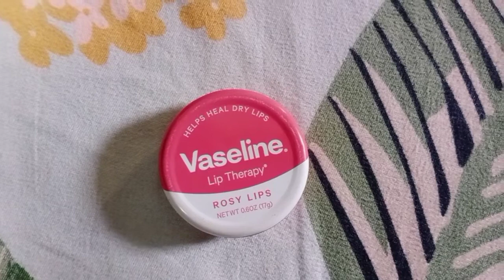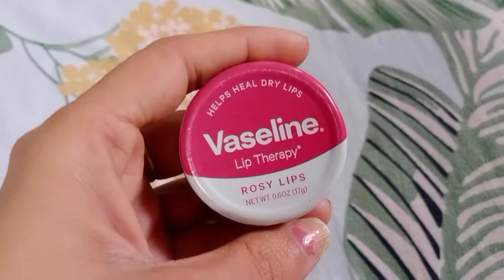Vaseline lip therapy rosy lips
Vaseline lip therapy for rosy lips to heal dry lips